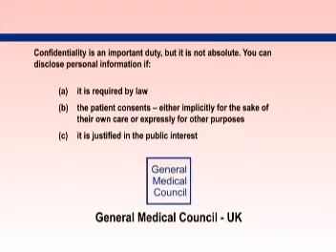CoP: Cocaine pellet investigation continues